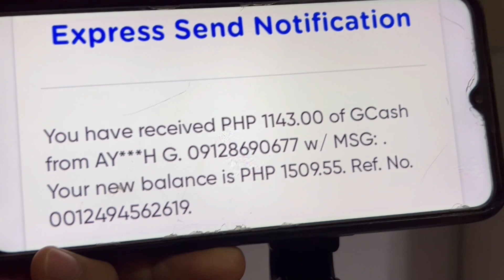PROMISE TOTOO ₱1 LANG NA NA-CLAIM KO SA DAILY BONUS NAGING ₱7,001 SA COLOR GAME😱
📌📌👉 REFERRAL ID:
64430631
64430631
64430631

⚠️ INSTALL/PLAY AT YOUR OWN RISK.

⚠️REMINDER: Dapat RISK TAKER ka kung maglalaro ka nito dahil walang kasiguraduhan kung mananalo o kikita ka sa app na ‘to.

MECHANICS:
Task 2: Like this video (take screenshot)
Task 4: Comment on this video

paying apps
apps
apps that pay you real money
paying app
legit paying app
earning apps